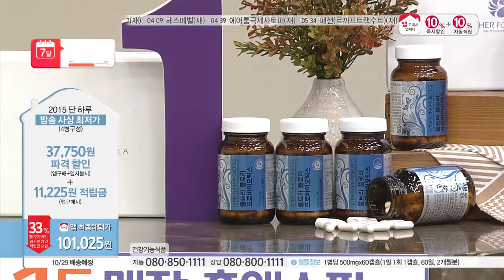[홈앤쇼핑] 여에스더유산균